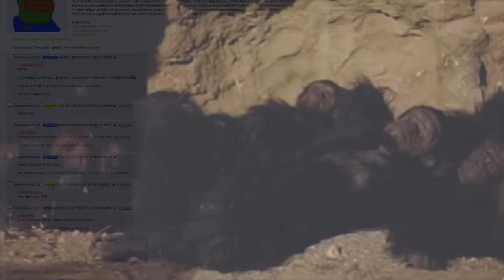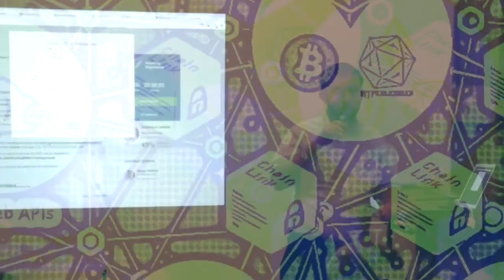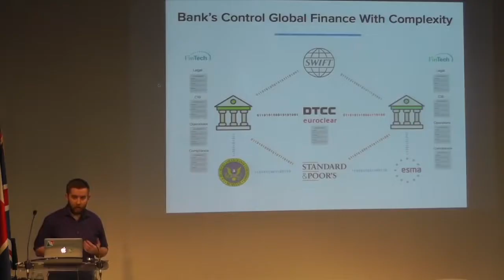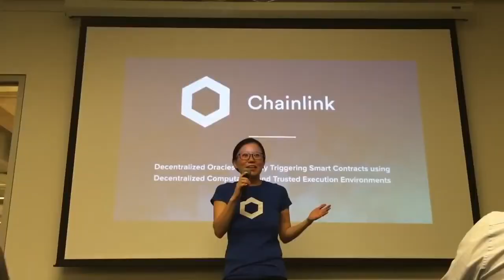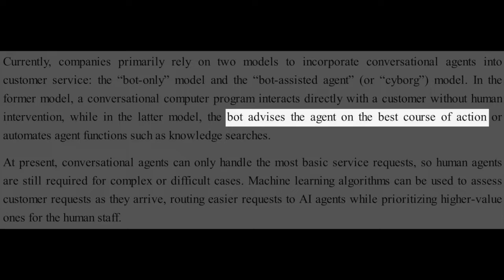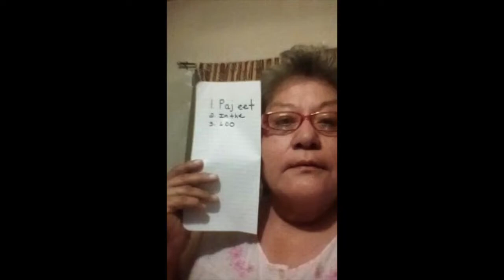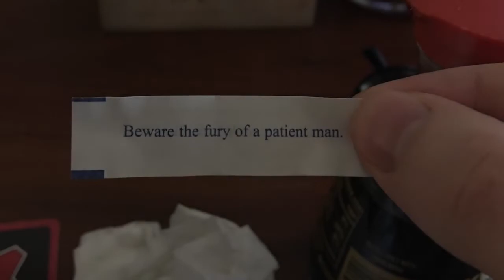link anon - Chainlink: A Meme Odyssey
link anon re-release channel
im not link anon
thank you link anon